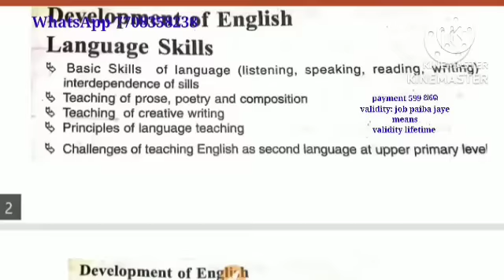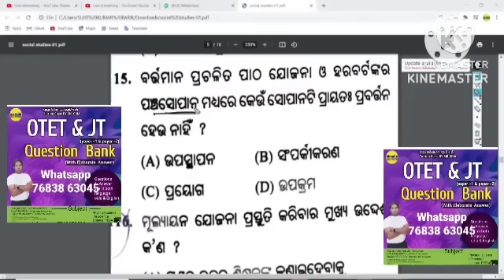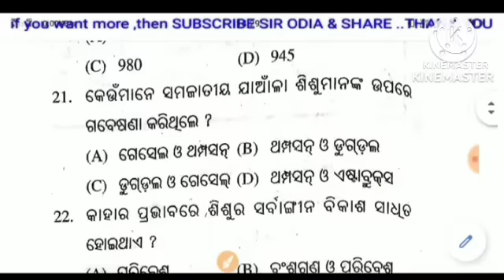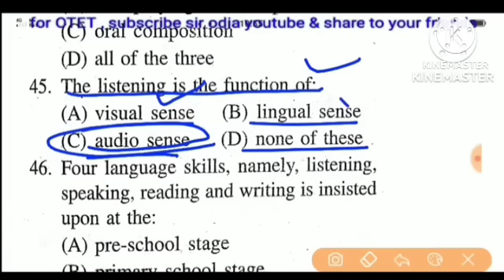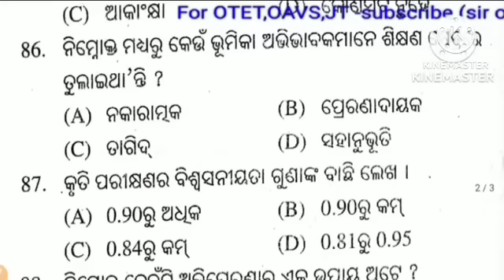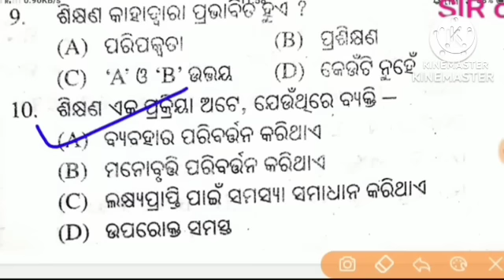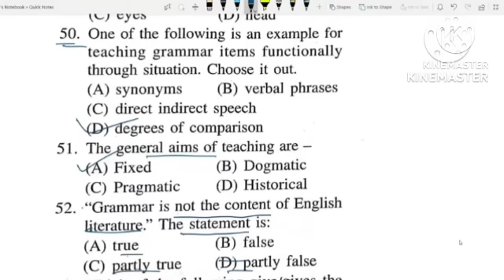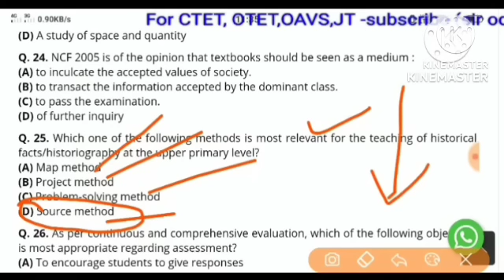otet | otet 2023 | otet class by sir odia| otet planning video 2023 |otet admit card| otet question